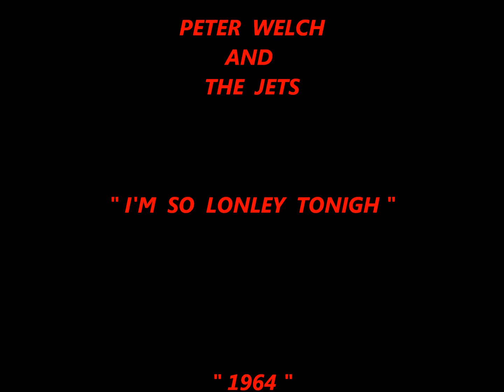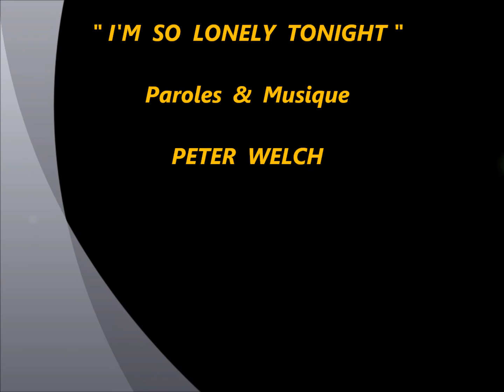i'm so lonely tonight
Peter Welch and his Jet's